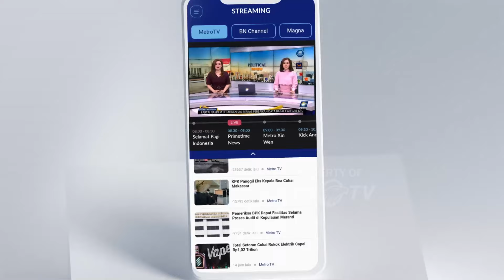PJ Kepala Daerah Tak Bisa Maju di Pilkada 2024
MetroTV, Kementerian dalam Negeri kembali menegaskan, pelarangan bagi penjabat kepala daerah yang ingin mencalonkan diri dalam Pilkada serentak 2024 mendatang. Hal ini sesuai dengan undang-undang nomor 10 tahun 2016 tentang Pilkada